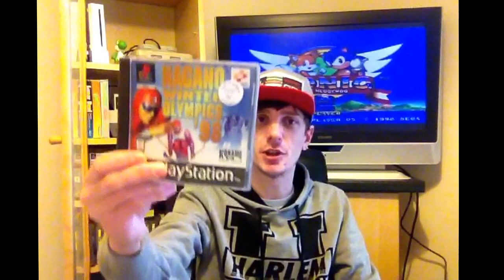Retro Game Bargain Hunting, With The Mongoose.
Some more retro game bargains from the mongoose.